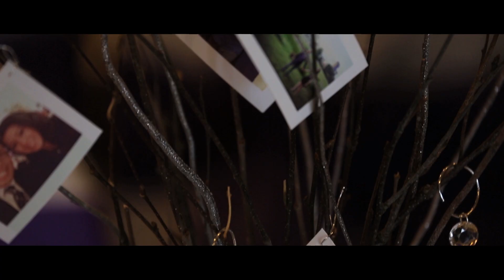Sam & Jon's Wedding Film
Filmed By:
Denver Bailey
Javier Mcintosh

Edited By:
Denver Bailey